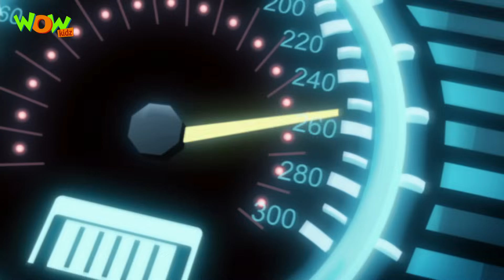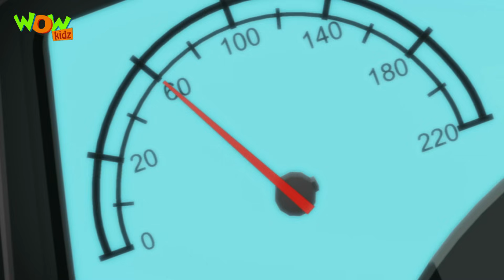Hot Wheels Battle Force 5 - Starting Line - Episode 1-P1 - in Hindi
As Vert joy rides across the salt flats (being pursued by Sheriff John J. Johnson Jr) he is sucked into a storm shook portal.  He rescues Sage – the last of the Blue Sentients – who is fleeing from Kalus and his Vandals. Watch now!

 - In Hindi
Follow Wowkidz: